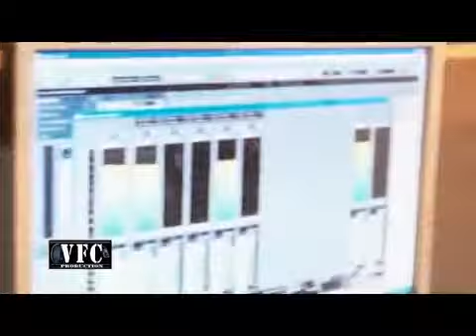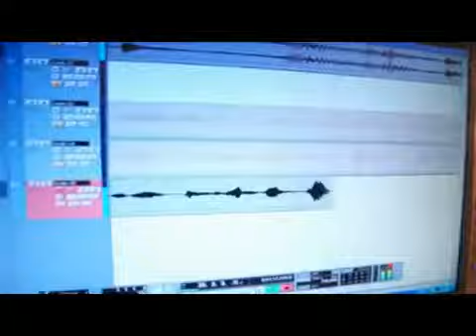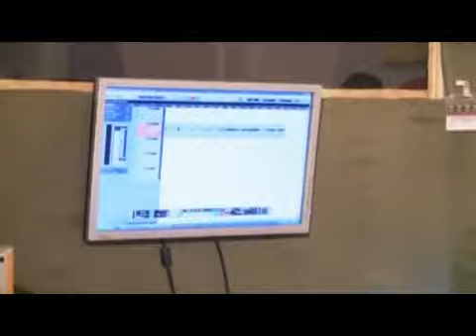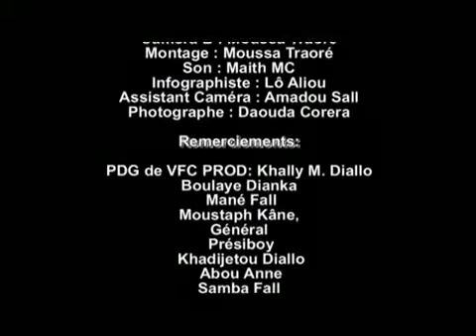QUIZ FREESTYLE VISION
QUIZ FREESTYLE VISION Edition 1